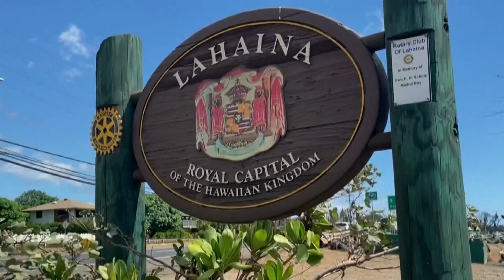Biden says federal government will help Maui 'for as long as it takes' to recover from wildfire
Biden got a close up look of the wreckage in Lahaina, a historic town of 13,000 people that was virtually destroyed by the flames.